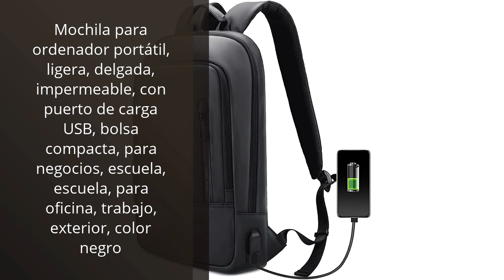Nordace siena: Descubre los mejores productos y conoce por qué el nordace siena es uno de ellos 🥇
✋  Aquí están descubre los mejores productos y conoce por qué el nordace siena es uno de ellos disponibles en el mercado.

🔽🔽🔽 ENLACES DE COMPRA NORDACE SIENA 🔽🔽🔽

1) Mochila para ordenador portátil, ligera, delgada, impermeable, con puerto de carga USB, bolsa compacta, para negocios, escuela, escuela, para oficina, trabajo, exterior, color negro

2) Samsonite Eco Wave - Laptoprucksack, Mochilas Para Laptop Mujer, Gris (stone Grey), 14 40 Cm 13 L

3) tomtoc Mochila de 40L, Gran Equipaje de Mano, Mochila de Viaje para Negocios de Fin de Semana, Aprobado para Vuelos, Resistente al Agua, Ligero, para Portátiles de 15,6, 17 y 17,3 pulgadas

4) Samsonite Mysight - Laptoprucksack Mochilas para laptop Hombre (Pack de 1)

00:00 - Intro
00:06 - 1) Mochila para ordenador portátil, ligera, delgada,...
00:44 - 2) Samsonite Eco Wave - Laptoprucksack, Mochilas Para Laptop...
01:19 - 3) tomtoc Mochila de 40L, Gran Equipaje de Mano,...
01:56 - 4) Samsonite Mysight - Laptoprucksack Mochilas para laptop...
02:25 - Outro